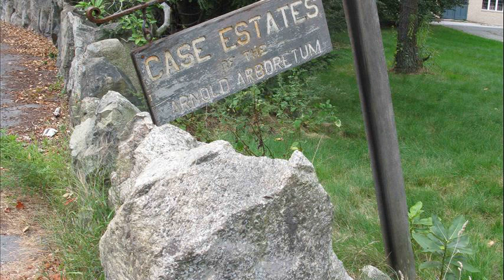The Case Estates - Weston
the case estates weston ma